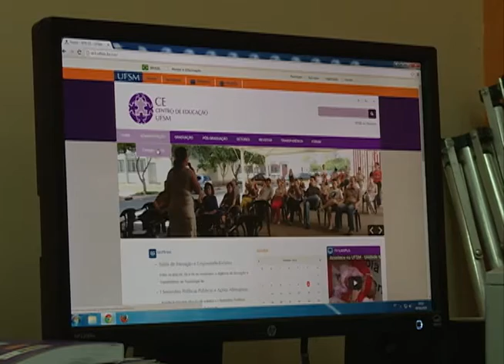Acontece na UFSM - Centro de Educação é referência em gestão do orçamento